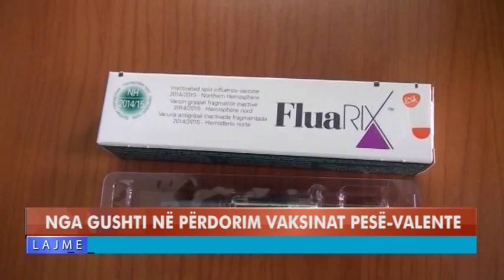NGA GUSHTI NË PËRDORIM VAKSINAT PESË-VALENTE